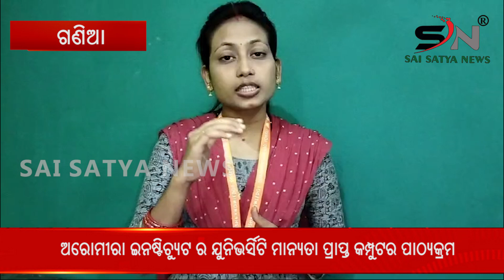ଅରୋମୀରା ଇନଷ୍ଟିଚ୍ୟୁଟ ର ୟୁନିଭର୍ସିଟି ମାନ୍ୟତା ପ୍ରାପ୍ତ କମ୍ପୁଟର ପାଠ୍ୟକ୍ରମ ||SAI SATYA NEWS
ଅରୋମୀରା ଇନଷ୍ଟିଚ୍ୟୁଟ ର ୟୁନିଭର୍ସିଟି ମାନ୍ୟତା ପ୍ରାପ୍ତ କମ୍ପୁଟର ପାଠ୍ୟକ୍ରମ  ||University Accredited Computer Courses of Aromira Institute ||